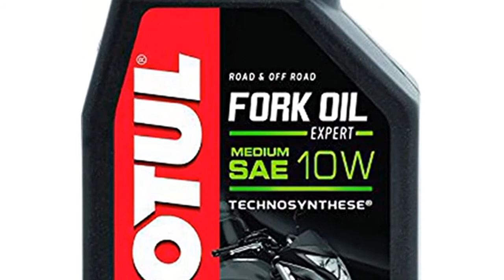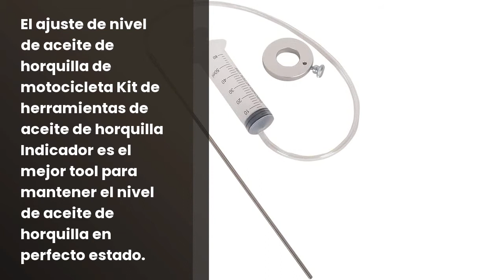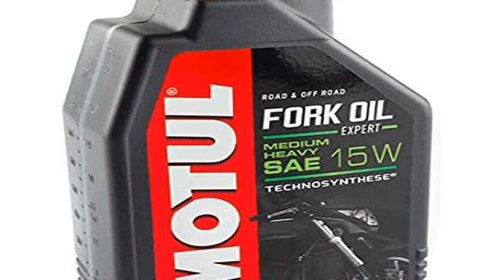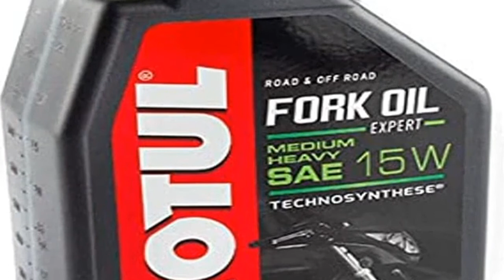Aceite amortiguador moto: 6 aceites amortiguadores para motos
✋  Aquí están 6 aceites amortiguadores para motos disponibles en el mercado.

??? ENLACES DE COMPRA ACEITE AMORTIGUADOR MOTO ???

1) MOTUL - 101139/74 : Aceite de Suspension HIDRAULICOS Fork Oil Expert Medium 10W 1L

2) AHL 41 * 54 * 11mm Retenes para horquillas Sello de Aceite y Guardapolvo para XL650 V Transalp 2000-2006

3) Oldbones Ajuste de nivel de aceite de horquilla de motocicleta Kit de herramientas de aceite de horquilla Indicador

4) MOTUL Fork Oil Expert Medium Heavy 15W 1L

6) Cubiertas de horquilla de motocicleta, 1 par Kit de cubierta antipolvo de motocicleta negra para amortiguador Tubos de horquilla delantera Botas Funda de goma Funda de amortiguadores para bicicleta de

00:00 - Intro
00:04 - 1) MOTUL - 101139/74 : Aceite de Suspension HIDRAULICOS...
01:06 - 2) AHL 41 * 54 * 11mm Retenes para...
02:10 - 3) Oldbones Ajuste de nivel de aceite de horquilla...
03:10 - 4) MOTUL Fork Oil Expert Medium Heavy 15W 1L...
04:10 - 5) Castrol Fork Oil 15W 500ml...
05:04 - 6) Cubiertas de horquilla de motocicleta, 1 par Kit...
06:12 - Outro